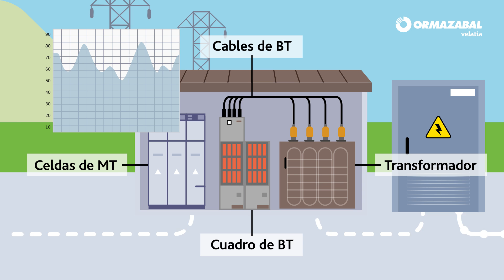¿Cómo funciona la recarga de los vehículos eléctricos? (Smart & Easy)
Unos 16 millones de vehículos eléctricos circulan por las carreteras de todo el mundo, y esto no ha hecho nada más que empezar.

Pero, ¿sabes cómo funciona la recarga de estos vehículos eléctricos?

No pierdas de vista este nuevo episodio de Smart & Easy (By Velatia) donde te lo explicamos de una manera rápida y sencilla.

Velatia es un grupo familiar, industrial y tecnológico integrado por empresas que ofrecen soluciones tecnológicas avanzadas en línea con el desarrollo de la smart city.

Sigue también todas las novedades de este y otros sectores en nuestro blog